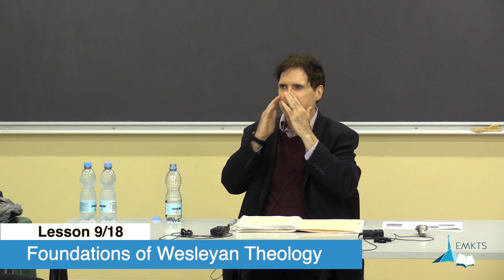LESSON 9 | Foundation of Wesleyan Theology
The foundation of Wesleyan Theology by Dr. Kenneth Collins.
An educational video from Teoloogiline Seminar